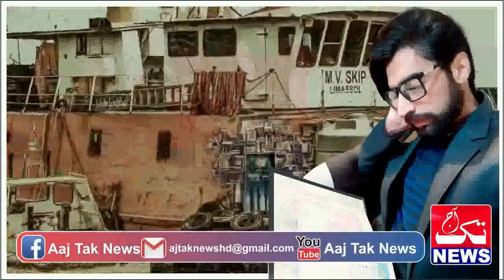FARAAR | Ep 136